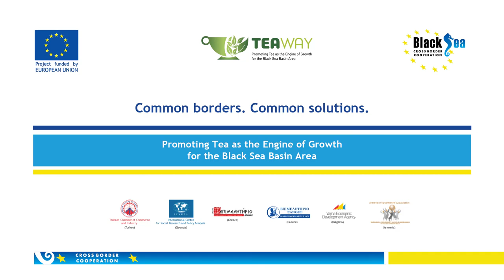Production of Rose-hip Tea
An interview with Mr. Tsvetan Tsvetanov -  the manager of the company “Old River – Forest Products” in Bulgaria, produced  for the training course under the  project TeaWay – “Promoting Tea as the Engine of Growth for the Black Sea Basin Area” with the support of JOP”Black Sea Basin 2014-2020”.

During the interview Mr. Tsanev shares the company’s experience on production and offering the rose-hip for tea.

This video was created under the TeaWay project funded by the EU from the Black Sea Basin CBC program.